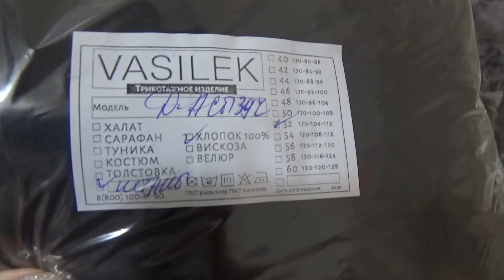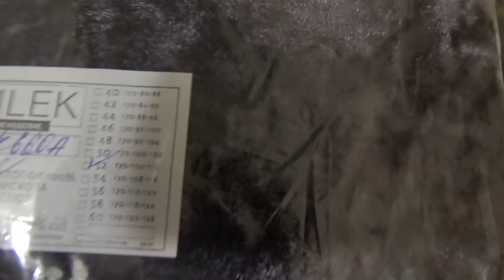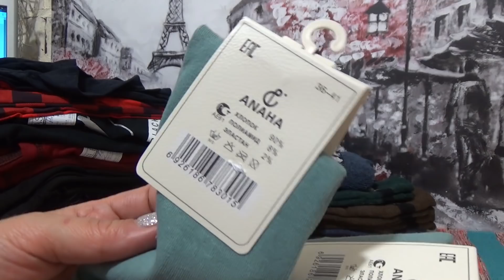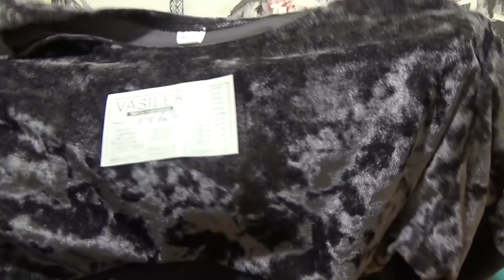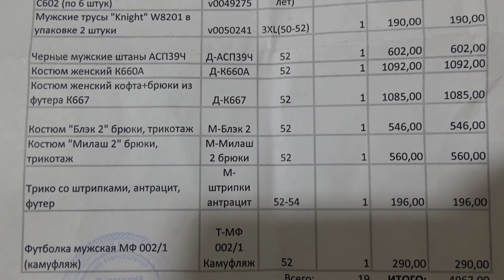Эх, Вася, Василек... Любовь на долгие годы...